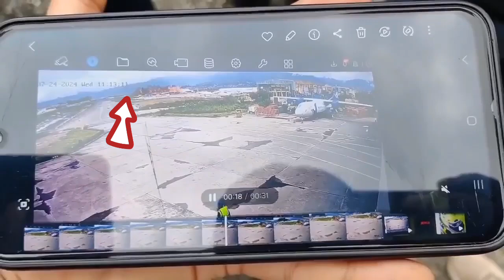Saurya airlines Plane crash at Kathmandu airport